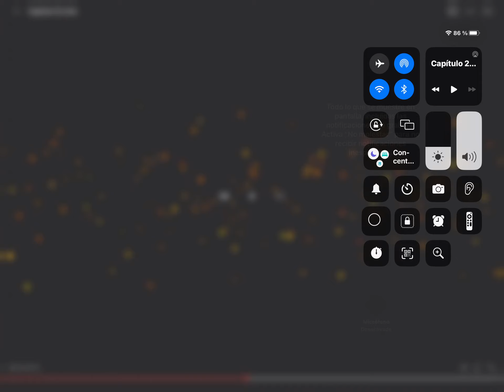JARDIEL PONCELA: “LA TOURNÉE DE DIOS”: Libro primero, capítulo 23 (final)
“En donde se desarrollan sucesos tan maravillosos como el de la torre inclinada de Pisa”